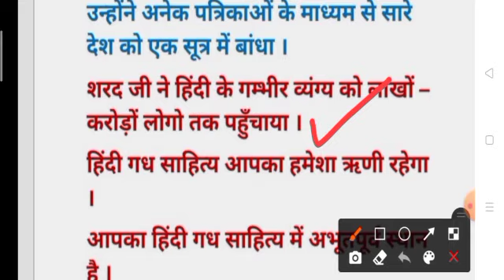लेखक शरद जोशी जीवन परिचय रचनाएँ भाषा शैली साहित्य में स्थान सबसे आसान और सरल भाषा मे by Deepak praja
Join whatapp for more updates -

lekhak sharad joshi ,
sharad joshi ,
sharad joshi jeevan prichay ,

sharad joshi biography ,
 sharad joshi rachnaye ,
शरद जोशी जीवन परिचय ,
व्यंगकार शरद जोशी ,
 शरद जोशी जीवन गाथा ,
शरद जोशी जी रचनाएँ ,
शरद जोशी भाषा ,
शरद जोशी की शैली ,
शरद जोशी का सहित्य में स्थान ,
शरद जोशी का जन्म कब हुआ ,
शरद जोशी का जन्म कहाँ हुआ ,
शरद जोशी की मृत्यु कब हुई ,